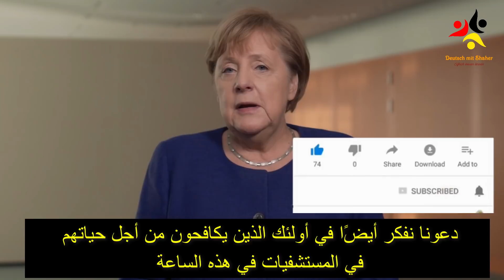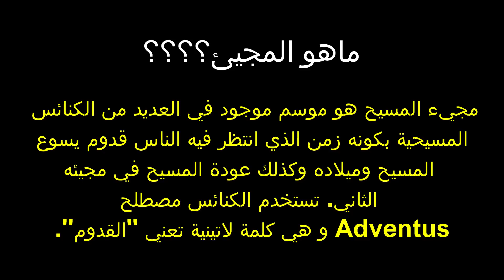خطاب ميركل اليوم للشعب في المانيا مترجم للعربية بالكامل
مرحبا. خطاب ميركل الجديد اليوم للشعب في ألمانيا تتحث فيه عن الانجازات التي حققها الشعب في ألمانيا منذ مطلع العام بمواجهة فيروس كورونا وأيضا عن لقاح كورونا وتشجيع شعبها على المواصلة بقيام بذلك.

لاتنسوني من دعائكن وبتمنى من كل شخص مايبخل عليي بالإعجاب بالفيديو والإشتراك بالقناة وتفعيل زر الجرس.
شاهر رسلان
ـــــــــــــــــــــــــــــــــــــــــــــــــــــــــــــــــــــــــــ

العلامات المفتاحية:
شاهر رسلان
Corona
corona
Koron
Corona Virus
كورونا
فيروس كورونا
اخر اخبار كورونا
فايروس كورونا
ميركل خطاب
خطاب ميركل
خطاب المستشارة الألمانية
انجيلا ميركل
ميركل كلمة خطاب
آخر الأخبار بخصوص كورونا
أهم الأخبار في ألمانيا
آخر أخبار ألمانيا بخصوص فيروس كورونا
طلب وتدابير جديدة
كوفيد 19
كورونا في المانيا
أخر اخبار المانيا